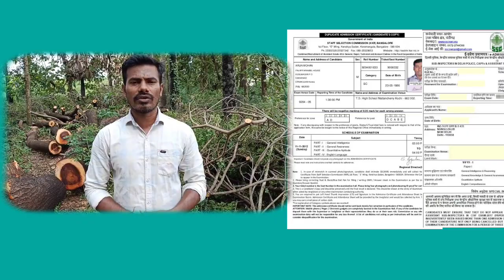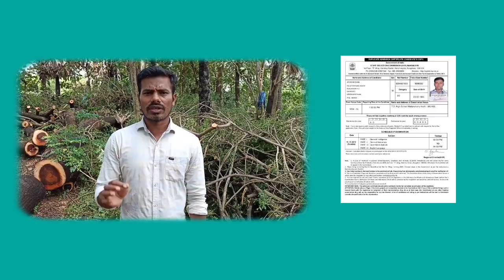SSC GD constable | సిబిటి పరీక్ష రాసే ప్రతి అభ్యర్ధి కి ముఖ్యమైన సూచనలు | Don't forget |by nenuready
nenuready